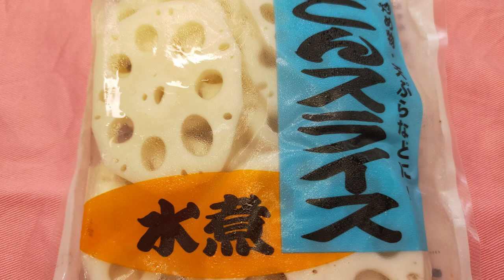コロナ後の疲労回復に最適レンコンと鶏ミンチPerfect for recovering from fatigue after corona. lotus root and minced chicken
コロナ 後の疲労回復におすすめする3つの食材で作る
「鶏肉とレンコンの甘辛焼き」をご紹介します。

（今回は血虚・陰虚の方におすすめする動画です。）
疲労回復食材のおすすめ は、レンコン・ 鶏肉・ 大根です 。
コロナが終わったと安心していませんか？
私たちの体は気が付かないうちに疲れがたまっています 。
今のうちに 疲労を回復しておきましょう。

鶏肉は、タンパク質やビタミンB群を豊富に含んでいるため、
　　筋肉や神経の働きをサポートし、疲労回復に効果的です。
　　特に食欲不振の方には、ミンチが食べやすいです。

レンコンには、食物繊維やビタミンCが豊富に含まれています。
　　食物繊維は、便秘の解消や腸内環境の改善に役立ちます。
　　ビタミンCは、免疫力アップや美肌効果にもつながりますし、
　　レンコンの血の巡りを改善し 老化防止 や スタミナ増強の力にも期待できます 。
　　そのため、レンコンを常備して食べる事は、
　　体調不良や栄養バランスに気を遣いたい方、
　　ダイエット中の方にも、おすすめです。

ごまはお腹を温めて冷えによる消化不良や下痢を解消する力がありますし、
　　栄養価 もアップします よ。

鶏ミンチの代替食材は、豚ミンチ、豆腐、大豆ミート
レンコンの代替食材は、じゃがいも、にんじん、赤大根、大根
ゴマの代替食材は、クルミ、アーモンド、カシューナッツ

＊大根の紹介を忘れましたのでこちらに書きました。
　　大根の効能について
　　気の巡りを良くして胃腸の調子を高める作用があります。
　　更に、ジアスターゼという消化酵素も多く含みます。
　　ジアスターゼは、熱に弱い性質がありますので、
　　生のまま「おろし」で食べて下さい。
　　体の余分な熱も取り除きます。

しんどいけど我慢してとか、薬を飲んで…など、
対処療法をしてごまかしていませんか？
体の体質を教えて根本的な治療をしましょう。

東洋医学の薬膳は弱っている所を補う食事をすることで、
バランスを取って体を整える方法です。

薬膳は特別なものはいりません。各個人の体質や症状に合わせて、
身の回りにある食べ物をチョイスするだけです。人の体は食べ物からできています。
体が整うことで、顔色も良くなり肌ツヤも良くなります。
日常から食事に気を付けて頂き、継続することで、健康で笑顔の毎日を願っています。

Home Medical Cooking#薬膳＃コロナ